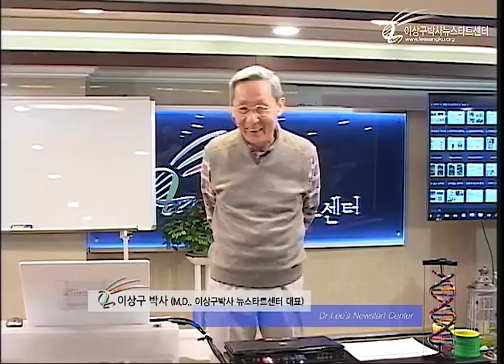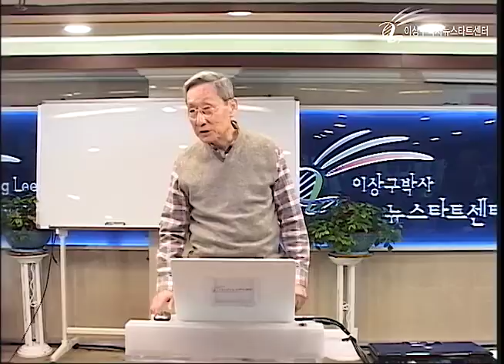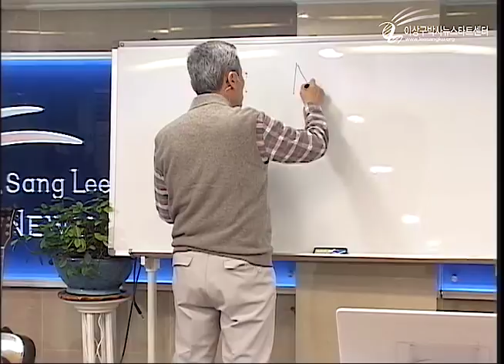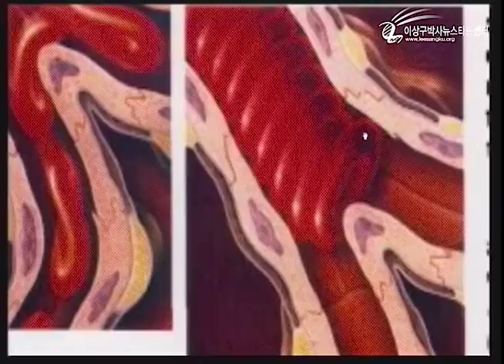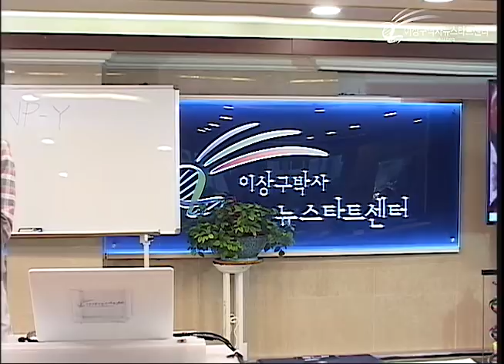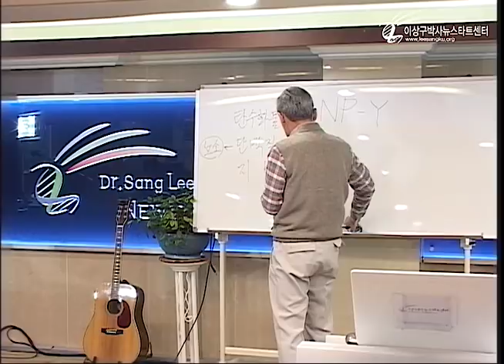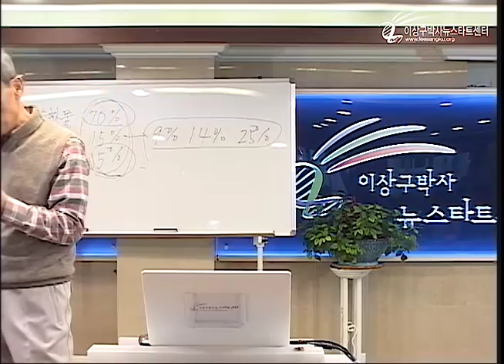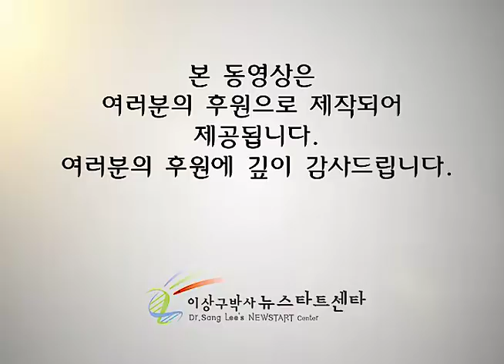R224 12 건강한 식생활 (1)